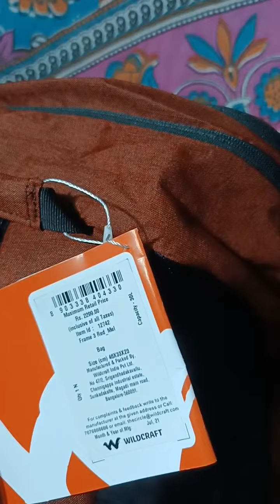Wildcart Laptop Bag Rs 300 unboxing review